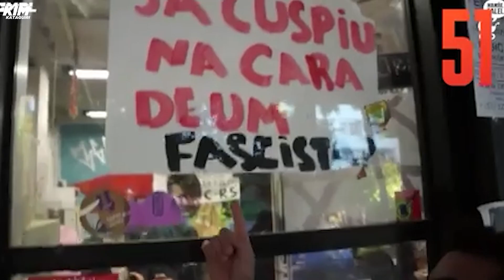Arthur do Val prefeito ao som de Imagine Dragons e Sweet Dreams